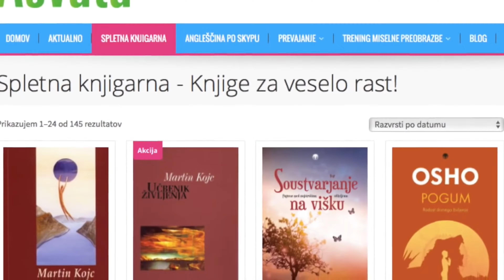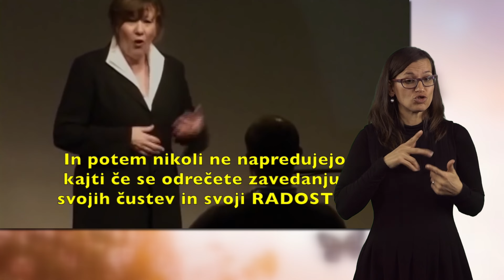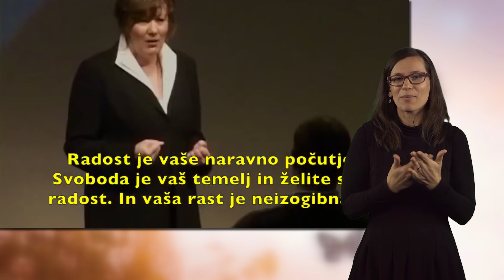Abraham-Hicks: Kako najti svoje poslanstvo? (How To Find Your Purpose?)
Book shown at the beginning: Slovenian version of "Co-creating at Its Best!" by Dr. Wayne W. Dyer and Esther Hicks

Abraham-Hicksove ter številne druge uspešnice za veselo rast najdete v spletni knjigarni Ašvata